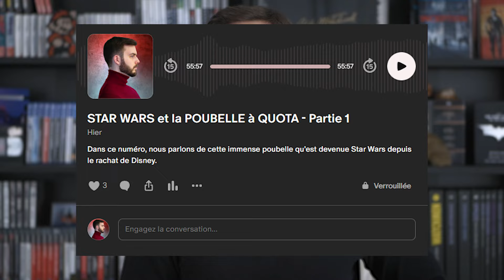C'est bien cracra ! PARASYTE : THE GREY | Critique (sans spoil) sur Netflix - VlogTime # 533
Critique & avis de Parasyte : The Grey (Parasite) saison 1 sur Netflix, de Yeon Sang-ho, dans ce 533e VlogTime. Et vous, que pensez-vous de cette série ?